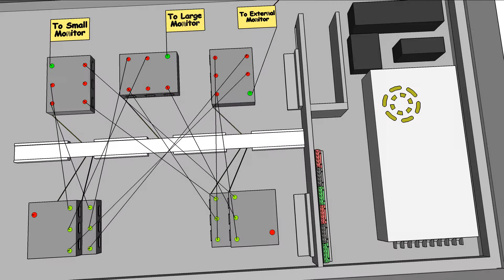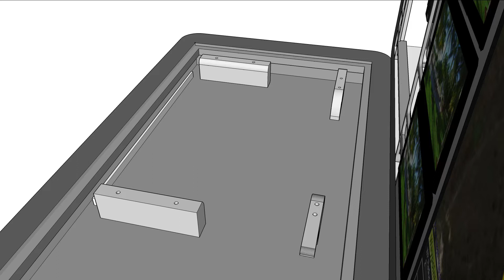Groundstation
with a bit of video wiring shown